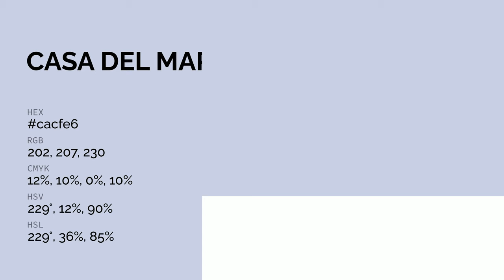Casa del Mar color cacfe6 hex color - Blue color - Warm color cacfe6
What color is Casa del Mar ? cacfe6 hex color - Blue color - Warm color cacfe6

Hex cacfe6 Color Code is also known as Casa del Mar color.

Hex cacfe6 Color code in RGB color code model is created after adding 79.22% red color, 81.18% green color and 90.20% blue color.
Hex cacfe6 Color code in CMYK color (process color) code model is generated after subtraction of 12% cyan, 10% magenta, 0% yellow and 9% black.